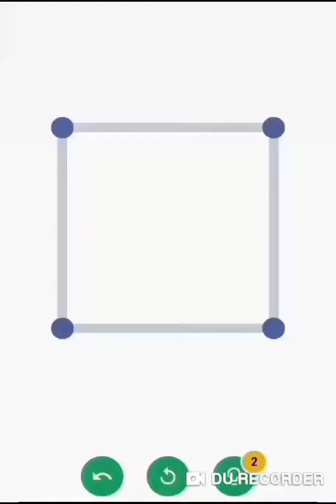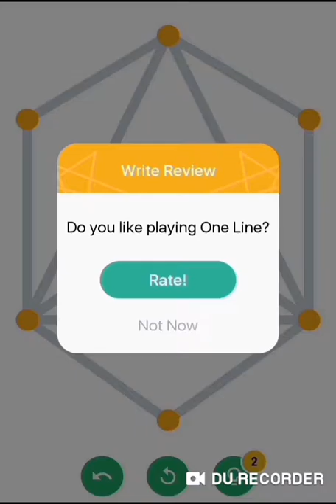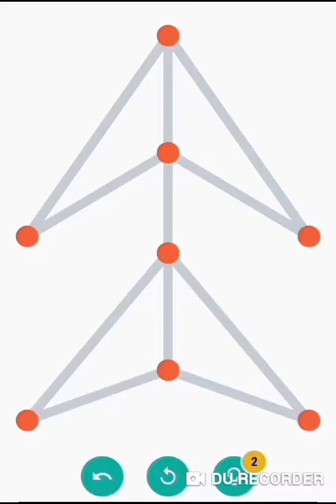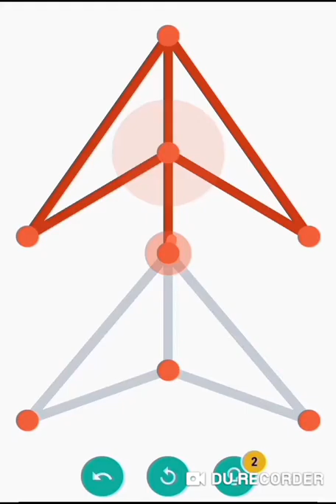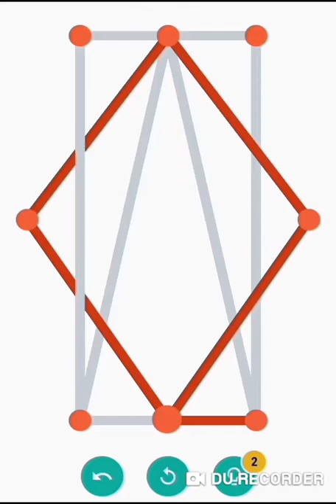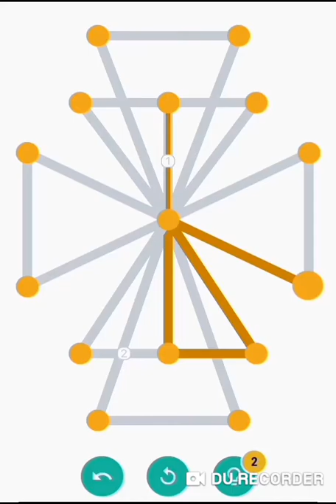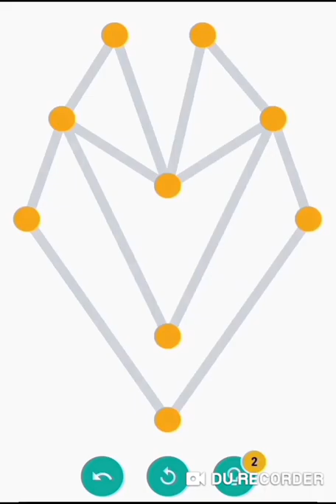Game - 1LINE One Line with One Touch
One Line with One Touch is a simple way to get some brain training exercise everyday. This is a great mind challenging game with simple rules. Just try to connect all the dots with only one touch.

In this tricky mind game you will find a lot of good brain puzzle packs and a daily challenge.

Just a couple of minutes a day with this mind game will help you activate your brain. Enjoy this brain training game at home or at work, at a park or in a bus, in other words everywhere!

This One Line with One Touch game doesn’t occupy a lot of space on your device and it doesn’t drain your battery!

In One Line with One Touch you will find:
•  Hundreds of challenging packs. All of them are free
•  Daily challenges. Train your mind with smart brain puzzles everyday
•  Hints. In case you find yourself stuck and without any idea how to connect the dots with one touch. You are welcome to use hints!

Only 1% of people can complete some of the puzzles in this game. Can you complete them?